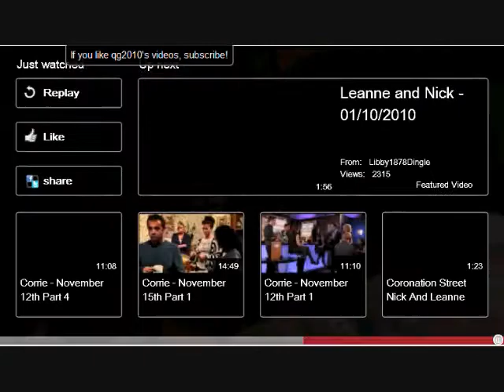Corrie's Peter and Carla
Carla struggles with her drinking and her feelings for Peter

sorry for the terrible quality and terrible editing.